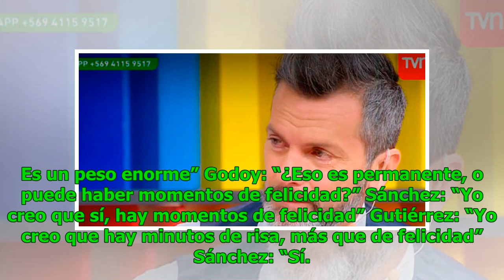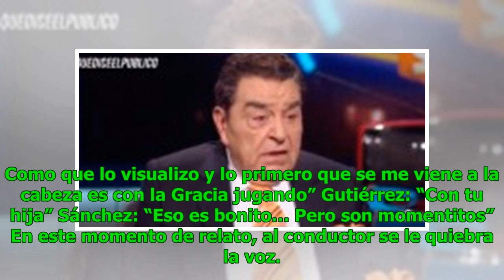Cristián Sánchez se quiebra al confesar fuerte depresión: “Es la falta de aire… ‘No puedo respir...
Cristián Sánchez se quiebra al confesar fuerte depresión: “Es la falta de aire…  ‘No puedo respirar’”